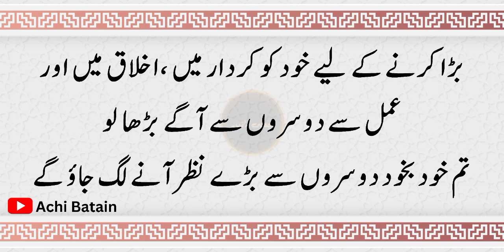Good Lesson for life || achi batain || Urdu Quotes Short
Bohat bara Sabaq